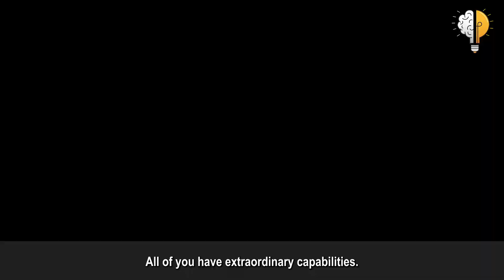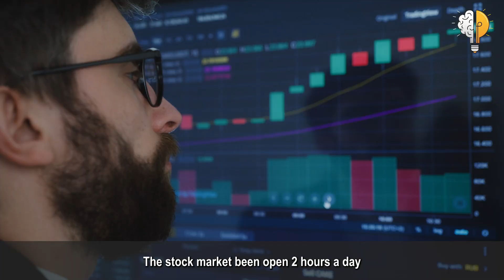Get Out of Your Comfort Zone - Massive Motivation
Hey Everyone,

This is the ever most effective and powerful motivation for life. If you want to achieve your goals then expand yourself take yourself out your comfort zone do not live in your bubble put some more air in your bubble if you stay in your comfort zone that's where you will fail you will fail in your comfort zone. Success is not a comfortable procedure it is a very uncomfortable thing to attempt so you got to get comfortable being uncomfortable if you ever want to be successful start putting some pressure on put some pressure on yourself.